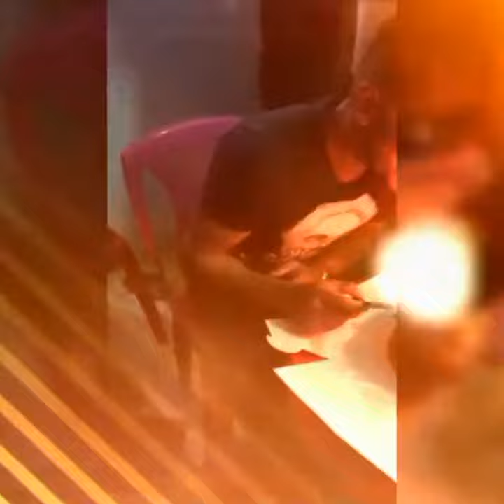Birthday || Apne bro gopy da.. burahhh